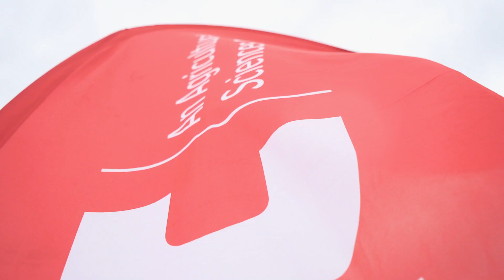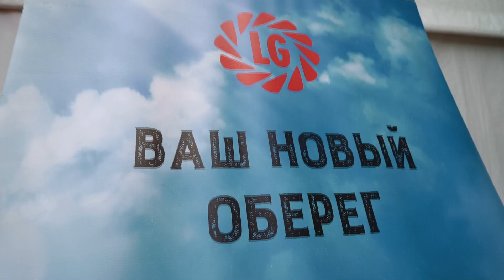День поля компании «Лимагрен»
🌻13 августа на территории колхоза «Большевик»  Калачеевского района Воронежской области прошел день поля компании «Лимагрен». На мероприятии был представлен портфель гибридов подсолнечника для различных технологий возделывания и зерновой кукурузы. На дне поля особое внимание было уделено гибридам подсолнечника, оптимизированным для гербицида Экспресс (тм) компании FMC   и зерновой кукурузе. Так же были рассмотрены особенности технологии Hydraneo (нужен значок R) и технологии Клеарфилд.

Мероприятие посетило около 50 аграриев из Воронежской области.
🚩ООО «Лимагрен РУ»
Г. Краснодар, ул. Седина, д. 159, 2 эт.